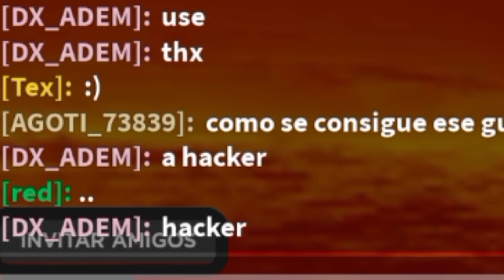Roblox slap battles MOMENTOS DIVERTIDOS (SHITPOST)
slap battles